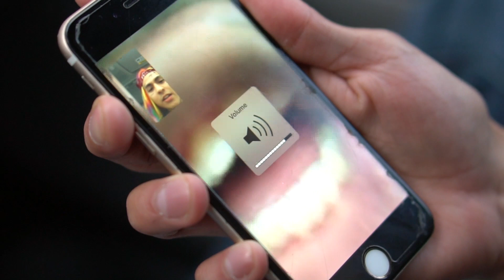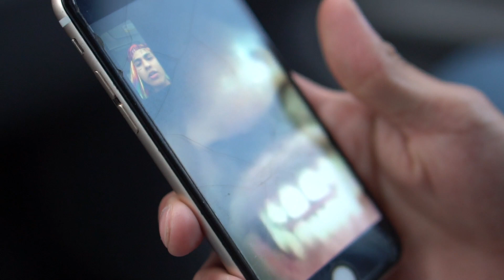How 6IX9INE and Tadoe argument really went! During facetime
How 79 and Taedo facetime convo really went LOL